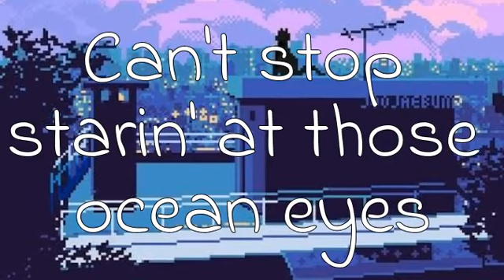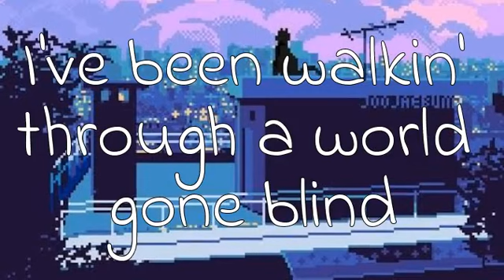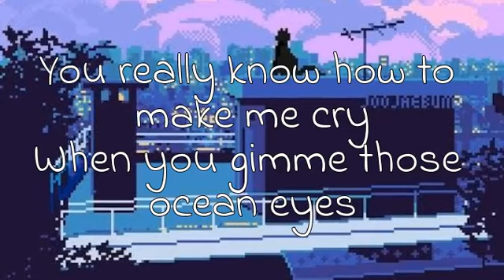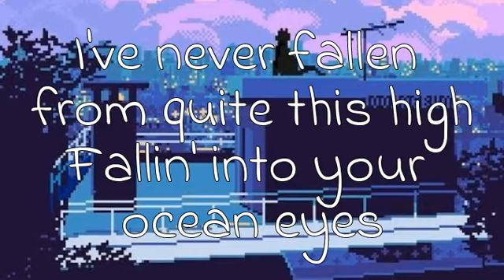Billie Eilish - Ocean Eyes (Lyrics)